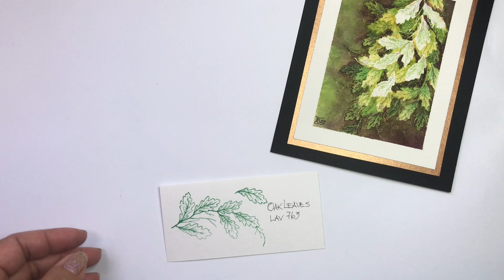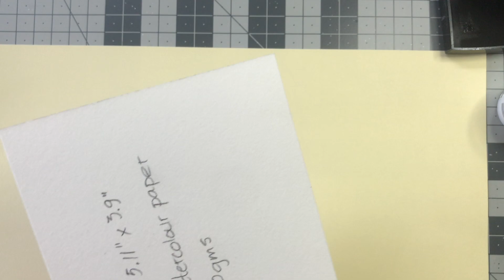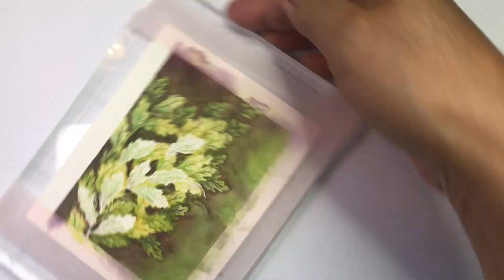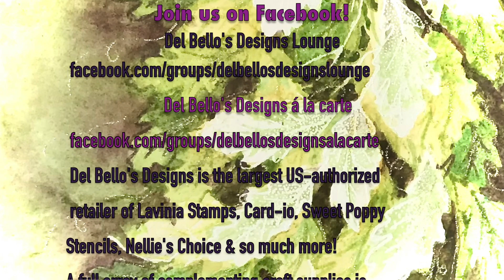"Summer Leaves" easy negative painting - Video Tutorial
Del Bello’s Designs is the largest US-authorized retailer for Lavinia Stamps, Sweet Poppy Stencils, Card-io, Nellie’s Choice and so much more!  A full array of complementing craft supplies is available See below for supplies used.  Thanks!

Supplies list:
STAMPS by Lavinia

Additional: watercolors in the colors: Cadmium Yellow, Sap green, Viridian, Paynes Grey, Madder Lake and Ultramarine. Fingerdaubers